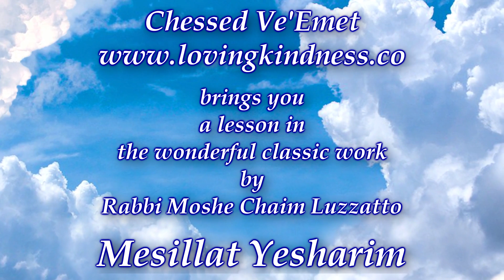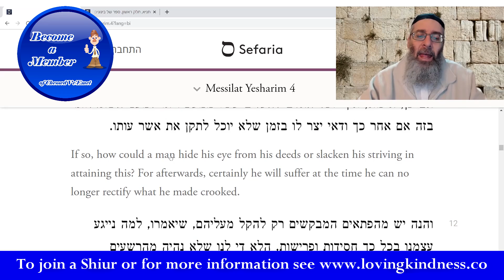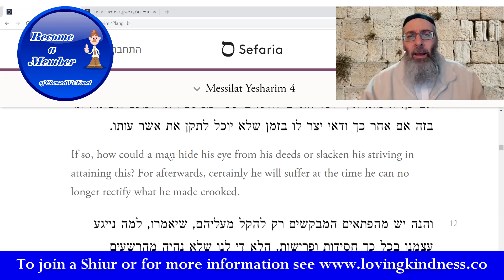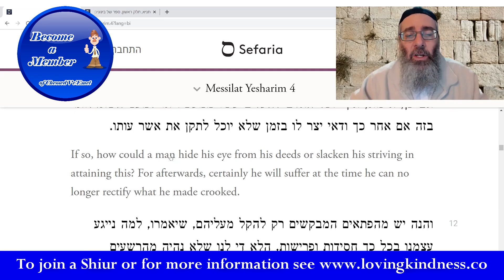Mesillat Yesharim - The Path of the Just #24 - Chapter 4 - Watchfulness [That Spiritual Sports Car]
There are different types of people seeking different levels of comfort for their souls. The Ramchal taught us about the perfectionist in our last lesson. This is a person who seeks only the very best of everything. And why not?! But if that person seeks perfection, they should seek it no less in spiritual matters. How sad that individual may feel when upon arriving in the spiritual world above -- after their 120 years in this world -- they find they had not reached the goal they could actually have attained. What a tragedy! For those who realise what perfection entails and who demand it of themselves in this world, let them not diminish in their demands for expecting the best of themselves in this world.

That doesn't mean - of course - that one find further ways of acquiring material things in order to tell the souls above of how much one acquired. Rather, we are talking about becoming everything one is capable of becoming. Each to his own. We all know our limitations and our strengths. The question is whether we are actively striving to attain those levels.

In today's lesson the Ramchal goes one step further. He tells about the individual who is not really interested in attaining perfection (for whatever reason that be.) But there are such individuals who know well that still -- as things stand in the next world, we acquire our "canopies" according to the good things we do here. The more good a person does, the more fruit will be ready for one in the World to Come. Again - we do not refer to physical delights of any kind. We're speaking about the spiritual closeness towards the Creator of all the worlds. The soul wants to cleave to God. But cleaving is only attained through actions of goodness and kindness and doing what is required of one here. Once one is there, it will be too late!

The Ramchal leads us along this path to realise that if such individuals can only realise that the spiritual delights achieved in the next world are dependent upon our good deeds here - while we still have a chance! Imagine then when the souls see each other Above, and realise that others have achieved so much more than we have? How do we feel in this world when we see others acquiring more than we do? Doesn't it instigate competition and a desire to do more?! Well - it is certainly an approach the general world takes. It usually insights jealousy - but practically there is no need for this.

If of course, we were the perfectionist - we'd just be busy with ourselves. But sometimes, there are people who are less than this. Let them learn the lesson of acquisition from this world. The feelings of inadequacy in this world when we see others doing better than us. Let us then realise (if this category is ours) that once we leave this body in this world, that we will have no chance to gain further good in the next world. We must do it all now while we are still here. As much as we can! And then some more!

To help me to be able to continue teaching and providing these videos please support me on my Patreon page with any amount you can help (or better yet, become a member on my main

Study any area of Torah online with Rabbi Eliyahu – any Torah book of your choice

MISHNAH STUDY FOR A LOVED ONE OR A FRIEND

BARMITZVAH LESSONS